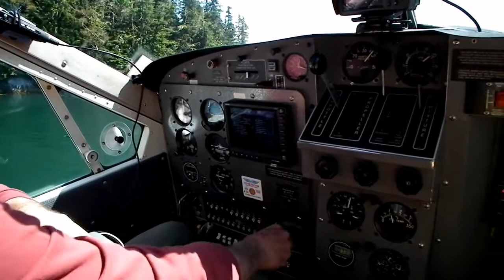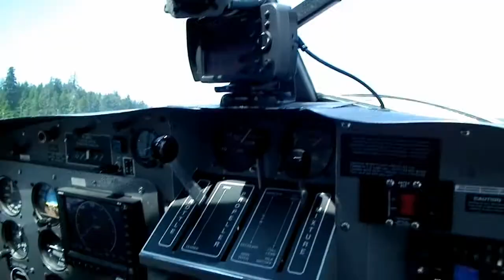hiddenfalls.mpg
Sitka,AK to Hidden Falls Fish Hatchery to Angoon,AK  in the Beaver   July 2011